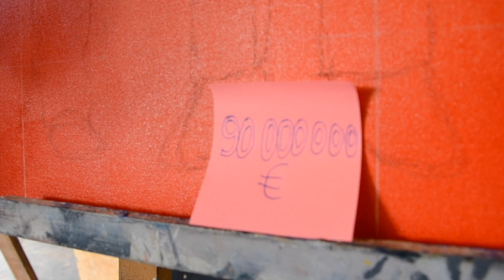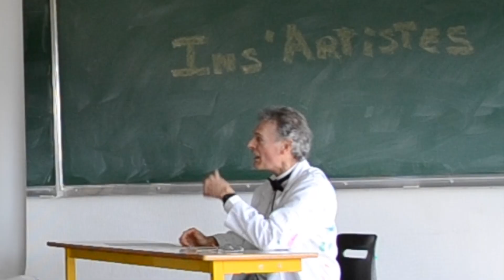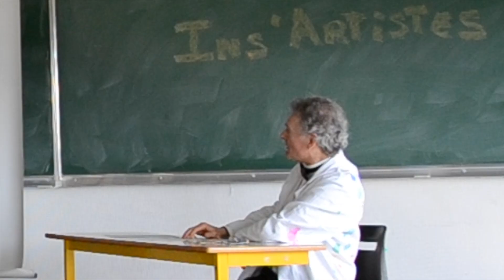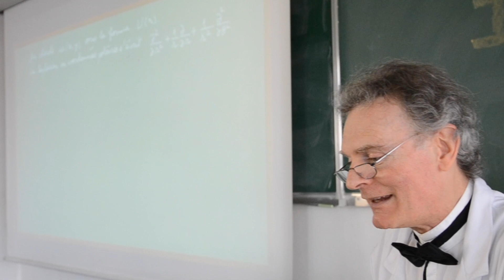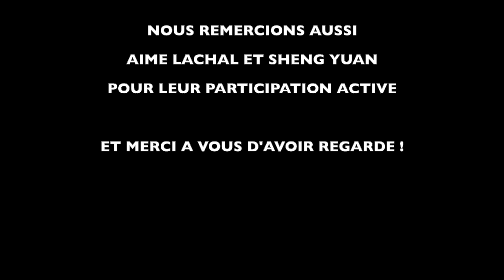[Campagne CdP 2023] Teaser INS'Artistes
Enfilez blouses et bérets pour admirer cette œuvre d’art qu’est notre teaser 🎭.
Les INS’Artistes🎨 sont au sommet de leur gloire lorsqu’un événement vient chambouler leur destin…🕵️

N’hésite pas à jeter un coup d’oeil à nos réseaux pour ne rien louper:
📱 Bereal: insartistes

Check aussi les comptes insta des autres listes😉:
ListeryMachine: listerymachine
Schtroumpfimi: schtroumpfimi
Insagriculteurs: insagriculteurs
Monopoliste: monopoliste_
Toystoliste: toystoliste